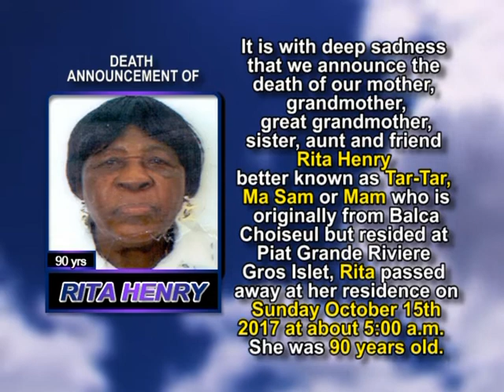Rita Henry short